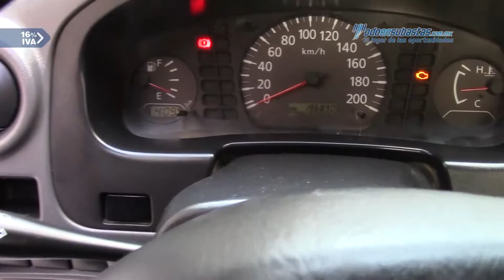Nissan • NP300 Doble Cabina 2013 • DK004022